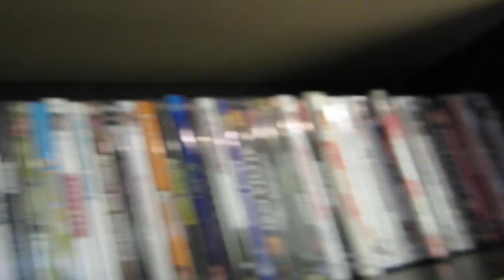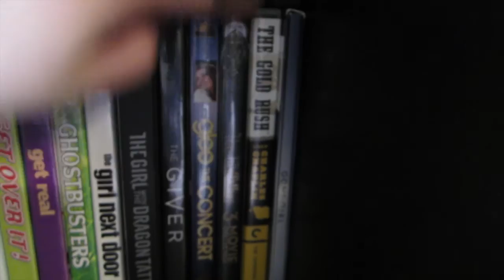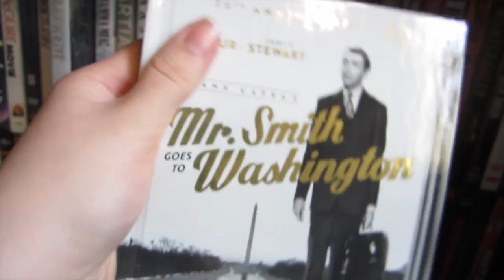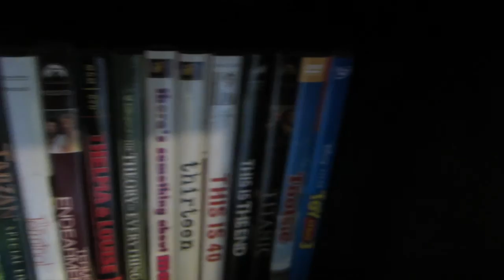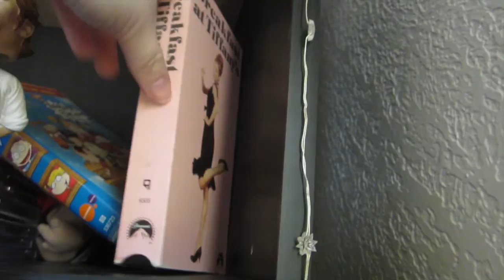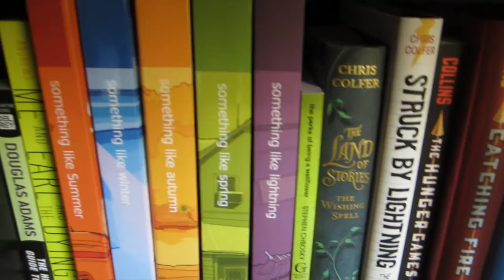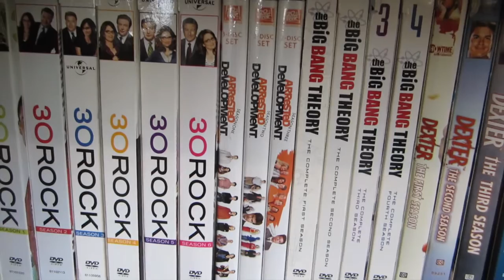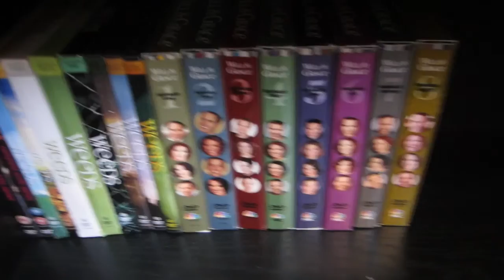MY ENTIRE MOVIE & TV SHOW COLLECTION!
Hello everyone! This video has finally arrived! I'm showing you my entire collection of all my movies, television shows, books, and everything else! (DVDs and Blu-Rays combined!) Hope you enjoy :)